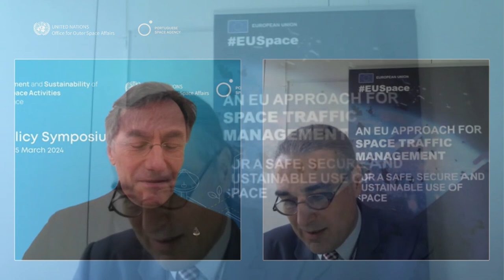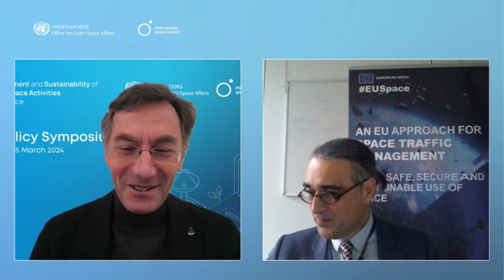Regional and National Approaches to Space Sustainability || Session II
The second session of the Policy Symposium (March 11 to 15) brought together a wide range of speakers from different geographies and discussed regional and national approaches to space sustainability. It gave a unique, diverse, and detailed overview of the many ways to address space sustainability, its concerns, and the strategies different countries are implementing.
The sessions also conveyed great takeaways about burden sharing and sustainability in space and on Earth and how this is already truly embedded in public policies—hand in hand with the private operators but without letting go of the States' liability and responsibility in regulating their national activities.
Kai-Uwe Schrogl, President of the International Institute of Space Law, moderated the session, which featured speakers Thomas Weissenberg (European Space Agency, ESA), Ian Grossner (Brazil Space Agency, Brazil), Rudolphe Munoz (European Commission), and Emmanuel Bourdoncle (Directorate General for Enterprise -- MEFIDS, France).